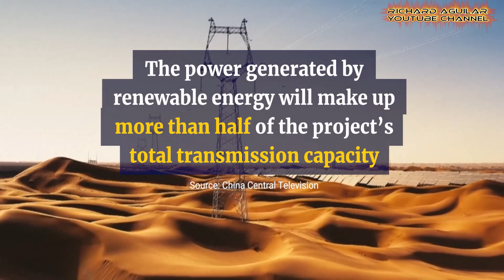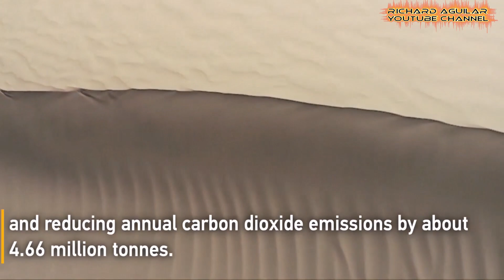China's Mind-Blowing Desert Transformation Sparks Global Energy Revolution!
Explore China's groundbreaking journey to transform deserts into dynamic energy hubs. Discover how ultra-high-voltage power stations and advanced solar innovations are reshaping the global perception of arid landscapes and fueling the transition to clean, sustainable energy.